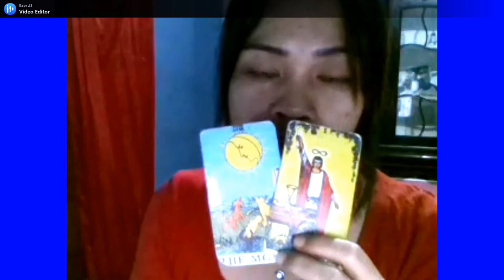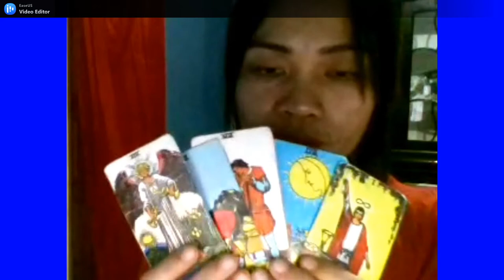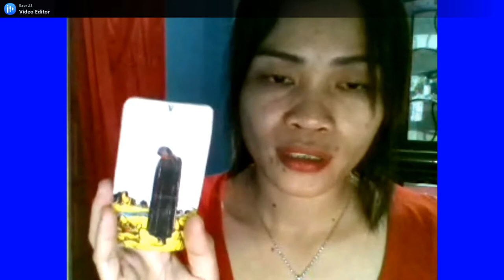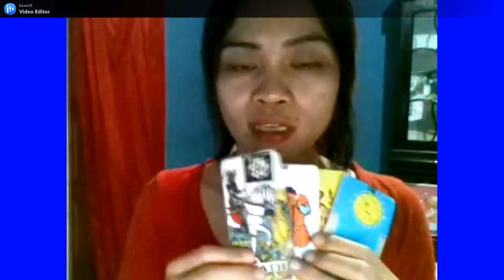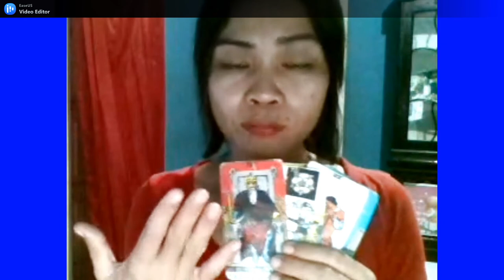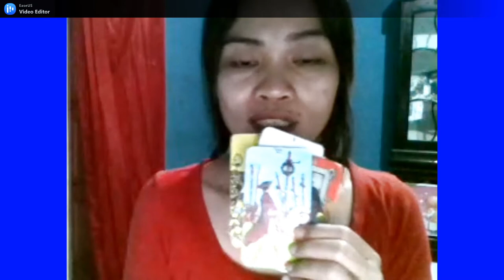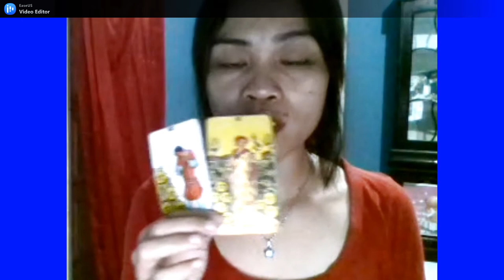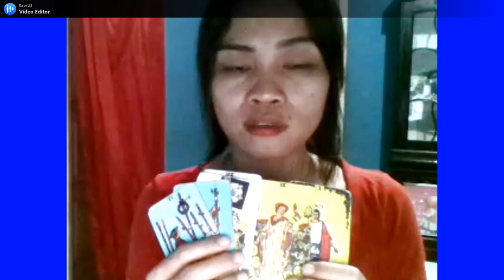RAMALAN ZODIAK VIRGO BULAN MARET 2021